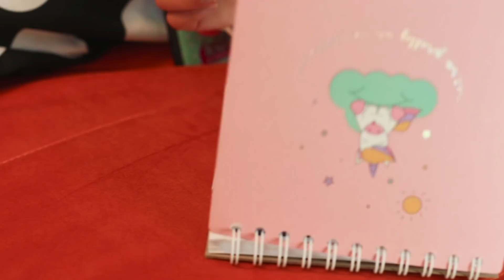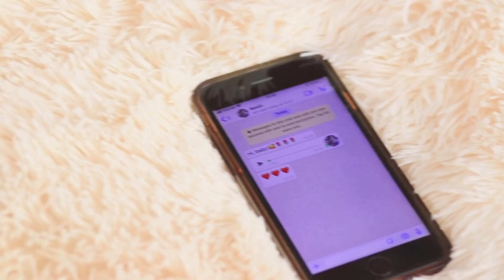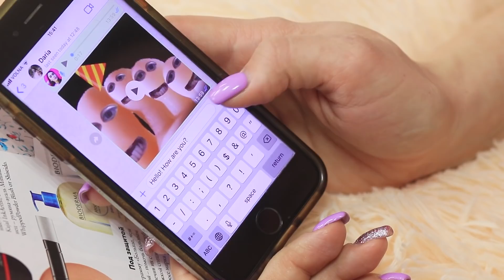Cuộc Sống Của Người Trưởng Thành – Tưởng Tượng Vs Thực Tế Những Tình Huống Hài Hước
Bạn có nghĩ rằng người trưởng thành sẽ có cuộc sống thoải mái, hạnh phúc và được làm mọi điều mình muốn không? Chà, vậy thì chúng tôi khuyên bạn nên xem ngay video này để nhận ra những sự thật phũ phàng khi trở thành người lớn nhé!